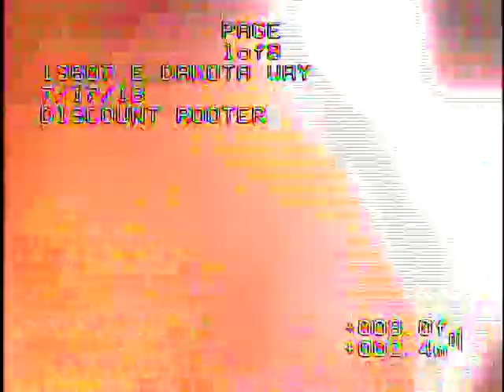13607 E Dakota Way